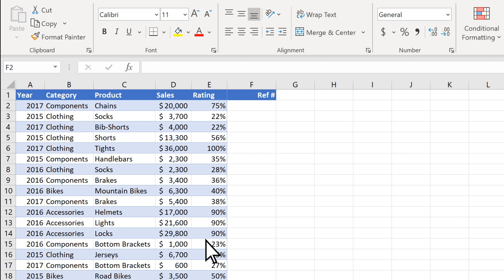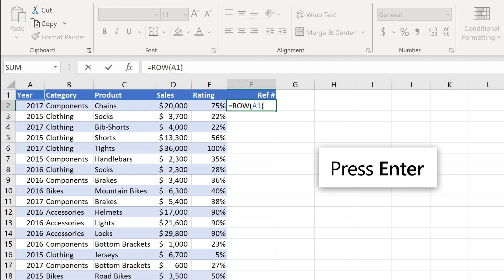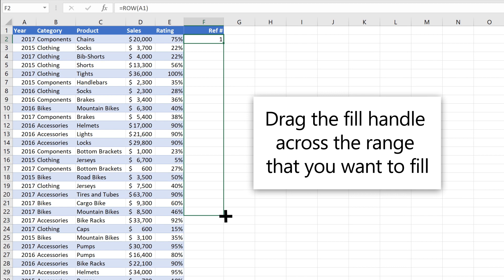How to automatically number rows in Microsoft Excel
Unlike other Microsoft Office programs, Microsoft Excel does not provide a button to number data automatically. But, you can easily add sequential numbers to rows of data by dragging the fill handle to fill a column with a series of numbers or by using the ROW function.